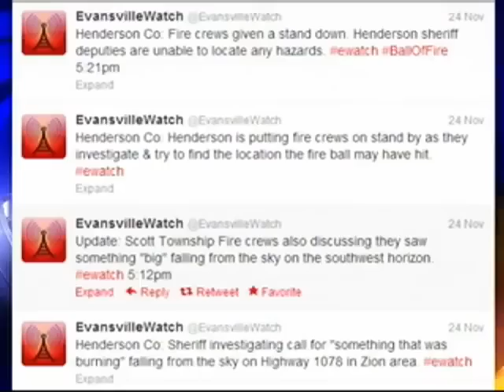26, 2012 - Orb Triangle UFO in Princeton, Indiana November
Orb triangle UFOs continue to appear around the world. This time in Princeton, Indiana on the night of November 26, 2012.